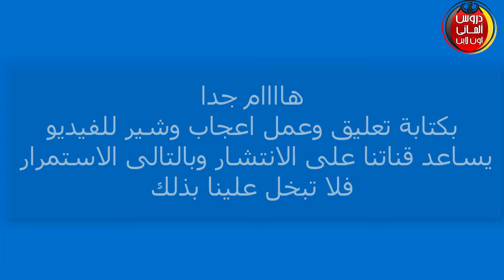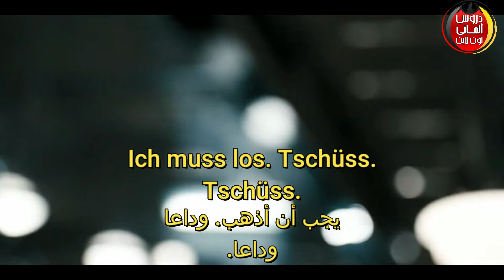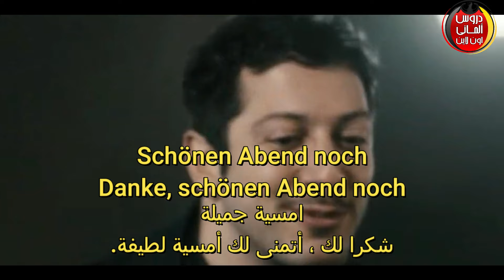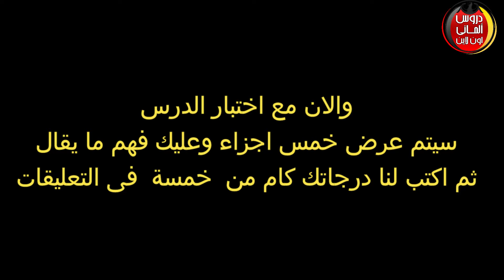أفلام المانى مترجمة تساعدك على تعلم اللغة الالمانية (5)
افلام المانية مترجمة مع كتابة النص الالمانى
فيلم المانى مترجم
تساعدك على تعلم الالمانية بشكل رائع
افلام المانية مترجمة مع النص الالمانى
افلام مترجمة
دروس المانى اون لاين

قوائم تشغيل القناة